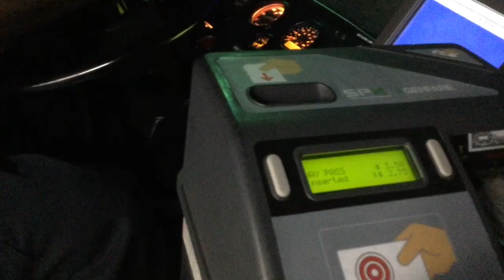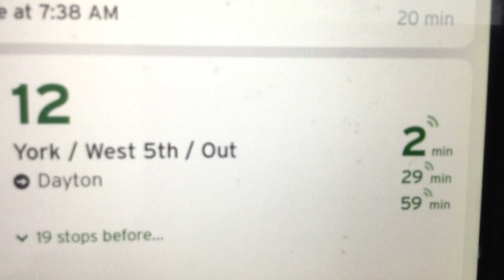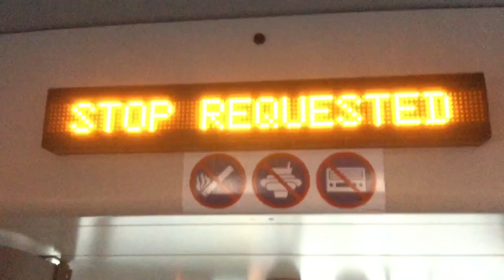Bus Ride to Work (Dayton, KY)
My journey on the bus from Fort Thomas, KY to Dayton, KY